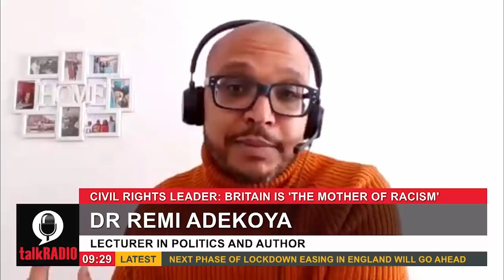'White people do not have the monopoly on evil'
Civil rights leader Jesse Jackson has labelled Britain as the "mother country of racism" following the Race Commission's review into ethnic disparities.

Dr Remi Adekoya, author and lecturer in politics, spoke to Julia Hartley-Brewer on talkRADIO, saying: "White people do not have the monopoly on evil."

The landmark review by the Commission on Race and Ethnic Disparities, published on Wednesday, said Britain is no longer a country where the “system is deliberately rigged against ethnic minorities”.